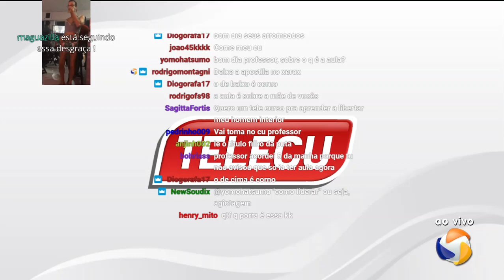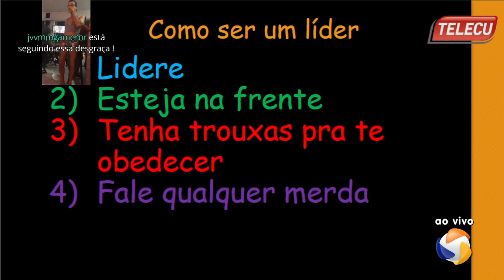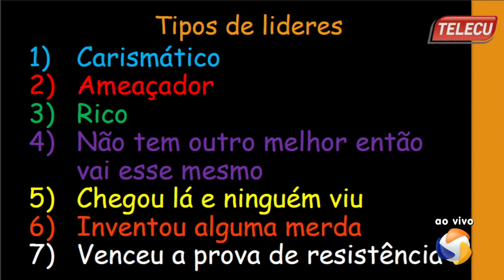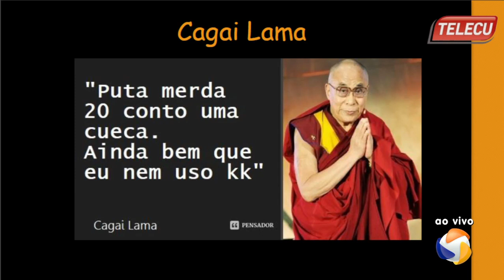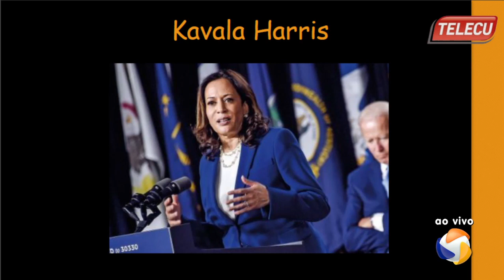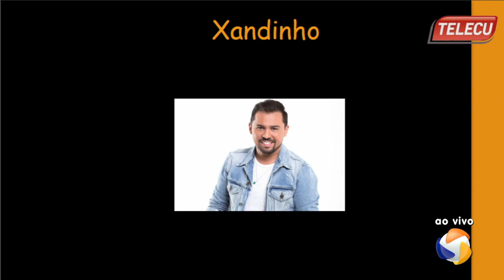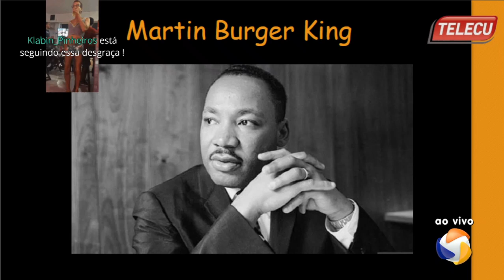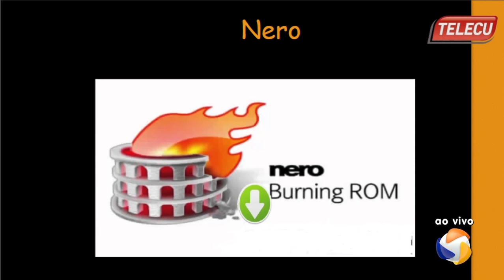EAD Telecu 03: Aprenda a se tornar um líder - 24/03/2021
Webaula inicial sobre trambicologia aplicada